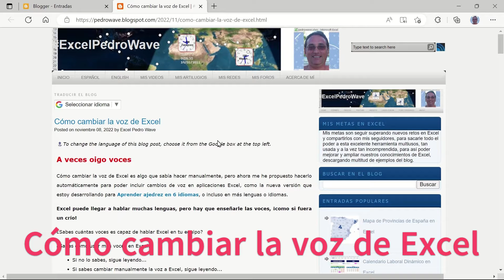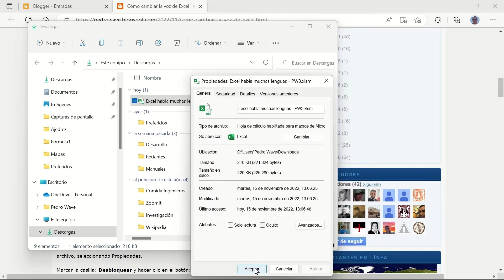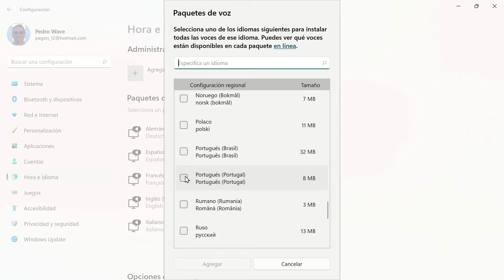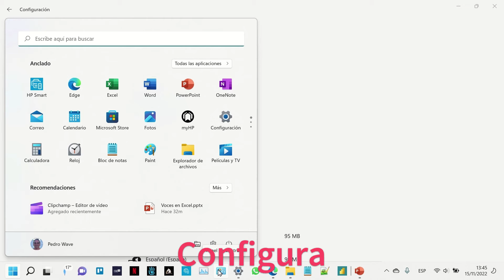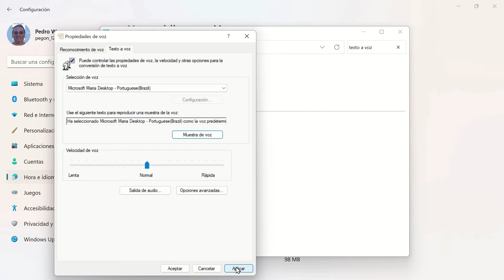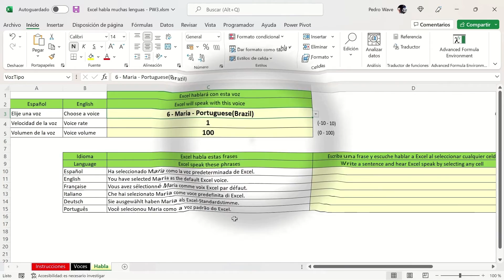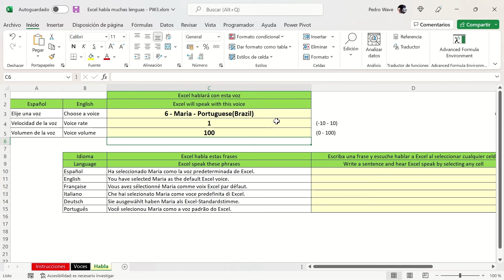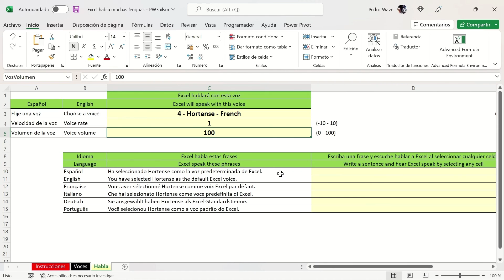Cómo cambiar la voz de Excel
En este videotutorial explico cómo cambiar la voz de Excel, con un ejemplo añadiendo el paquete de voz en portugués a Windows.
En este artículo del blog explico cómo listar las voces disponibles en Excel y cómo probar a cambiar la voz de Excel. Descarga la plantilla de ejemplo desde este enlace:

00:00 Introducción
00:24 Cómo cambiar la voz de Excel
00:40 Descarga el archivo de prueba
00:54 Desbloquea el archivo de prueba
01:18 Habilita las macros
01:25 Lista de voces en Excel
01:53 Cómo instalar voces en Windows
02:28 Agregar nuevo paquete de voz
03:44 Configuración Texto a voz
04:07 Nueva voz en portugués
05:36 Lista de voces disponibles
05:45 Prueba de las voces en Excel
08:03 Enlace al archivo de ejemplo
08:24 Fin de la presentación